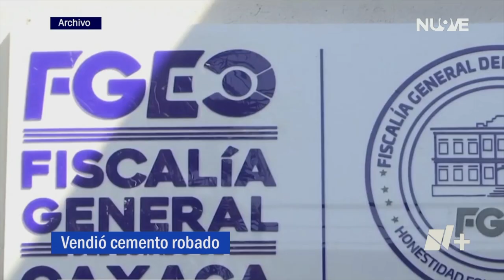Detienen a Complice de Robo a Cementera | Las Noticias Oaxaca -🔴 Noticias en vivo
Justicia | En Oaxaca fue detenido Humberto Tapia García, uno de los presuntos responsables del secuestro de la planta de Cementos Cruz Azul en Hidalgo y quien habría vendido cemento robado a través de factureras.

Con información de: 🎙️ Ana Celia Lara